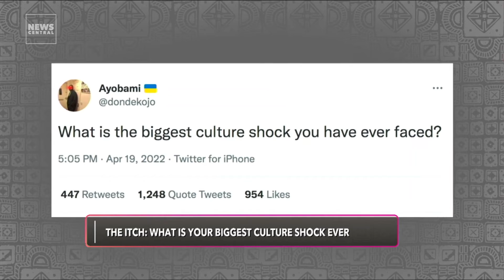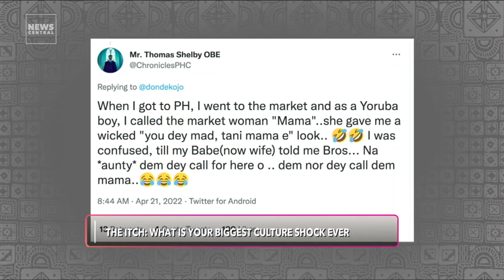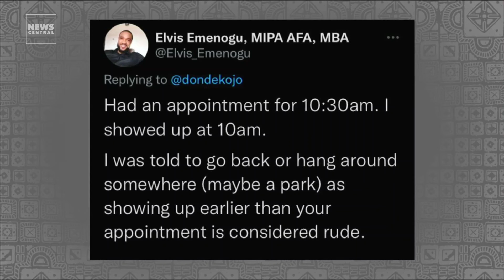What Is Your Biggest Culture Shock Ever? 😅 | Pop Kasa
Today on Pop Kasa, filmmaker, Psalms Skot joined JJ Raymond and Bolanle Babalola @bobspeaksng to discuss the s*x scandal among teens reported in a Nigerian school - Chrisland, MikeTyson punching a man on a plane, and some examples of culture shock.